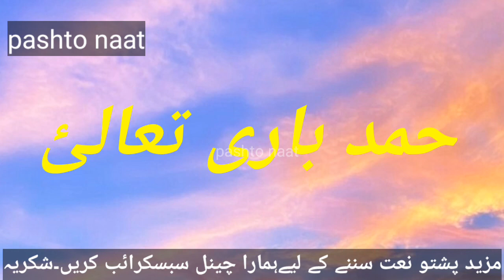pashto naat | pashto naat 2020 | pashto new hd naat 2020 | pashto nazam 2020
Naat auridalo na mahki au rusto darood sharif khamaka owayai

Aap ko hamari yeh koshish kesi lagi? Vedio ko LIKE aor COMMENT  kar k apni raye ka izhaar zaroor karen
sadpotery
hearttouchingpotery
urdupotery
twolinesurdupotery
zafarwrites shamiwrites adeebwrites rjshahidofficial  @rjwrites deep writes urduadab urdu kashmiripotery sadwhatsappstatus whatsappstatus trandingstatus trending videos potery painfullpotery feelthepain pakistaniserials  topserials  newserials  latestpotery  humsafarwrites  sadpoetry  urduadab  urdu  sadpotery  kashmir  burhaan  kupwara  kupechallenge  kupwara_personality  sadpoetry  potery  rockstars  trending  aleezashahi   pakistaniwedding  pakistaniwedding  potery  pottery  poteryashka_mo  shar  urdushayari  urdudunya  humsafarpotery  heartbroken  twolineshayari  twolinethoughts  islamicquotes  islamicstatus  whats  whatsappstatus  urduposts  urdupost  urduadab  humsafarwrites @humsafar_writes  shaur  shaurmag  urduquotes  urdudesign  urdupoetrylovers  urduadab  pakistan  lahore  islamabad  pakistani  urdupoetry deen  islamic  urdushayari  urdushairi  urduposts  urduzone  urduzaban  urdu_quote  promoteurdu  instaurd
2line urdu poetry
2lines urdu poetry
2 linessad poetry in urdu
2 lines poetryfor facebook
sad poetry in english 2 lines
sad poetr Published on 23 May 2019

دهرقسم اسلامي بيانونو اونعتونو دپاره زموږ د يوټيوب چينل سبسکرايب کړي

Pashto Naat Shareef
Pashto Nazam
Pashto Nasheed
Pashto Hamed
Pashto Islamic Naat
Pashto Tarana
Pashto New Naat Shareef
Pashto New 2019 Naat
Pashto Naat Hafiz Sohail
Pashto Bayan
Pashto Islamic Bayan
Pashto Islamic Speech Published on 23 May 2019

Pashto Naat Shareef
Pashto Nazam
Pashto Nasheed
Pashto Hamed
Pashto Islamic Naat
Pashto Tarana
Pashto Bayan
Pashto Islamic Bayan
Pashto Islamic Speech
Pashto Bayan Shaikh Mulana Idrees Sahab
Pashto Bayan Sheikh Abu Hassaan Swati
Pashto Bayan Mulana Tariq Sahab
Pashto Bayan Maulana Bijligar Sahab
Pashto Bayan Muhammad Idrees
Pashto Bayan Yaseen Fahim
Pashto Mp3 Bayan
Pashto Video Bayan
Pashto Mp3 Naat
Pashto Islamic Taqreer
Pashto Islamic Speech

"Pashto naat 2019" "Pashto naat sharif 2019" "Umar hayat Pashto Naat" "Shahidullah Hidayat shah Naat" "Nasheed" "Bashir jan naat" "Pashto Rubai" "Haroon Rasheed",پشتو بیان" "HilalJan Muhammad Jan Naat" "محمدفاروق پشتو نعت" "Azmatullah Pashto Naat" "Pukhto Naatona""پختو نعتونہ""Pushto Naat" "Poshto naat" "Pashto Bayan 2019" "Hafiz Sohail Ahmad Naat" "Pashto New Naat" پشتو نعت" "منقبت" "Hussainshah saramad Qadri" "Pashto Songs 2019" "Dubbing 2019" " نعت شریف" "Pashto nazam 2019"

پشتو نعت
پشتو نعتونه
پشتو نعت شريف
پشتو نظم
پشتو حمد
پشتو ترانه
پشتو شعرونه
پشتو بيان
پشتو بيانونه
پشتو تقريرونه
پشتو بيان
پشتو اسلامي بيان